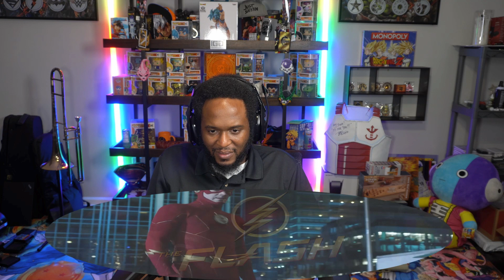(THAT ENDING!!! Evil Caitlin) *The Flash* - 8x16 REACTION!! "The Curious Case of Bartholomew Allen"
» Watch The Flash Wednesdays at 8:00pm/7c on The CW or on the CW App for free!

The Flash gets blasted with a shockwave that forces his body to age prematurely.

What’s up everyone, thanks for stopping by, hope your staying safe out there we appreciate y’all support as we continue to grow. We are going to continue to dish out weekly content as they come.

The Flash 8x16 Spoilers
The Flash Spoilers
The Flash 8x16 Ending
The Flash Armageddon
The Flash Armageddon